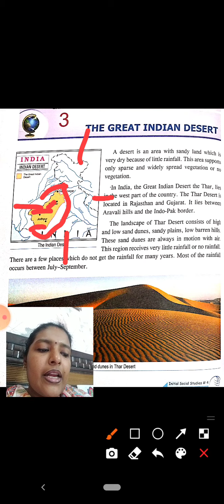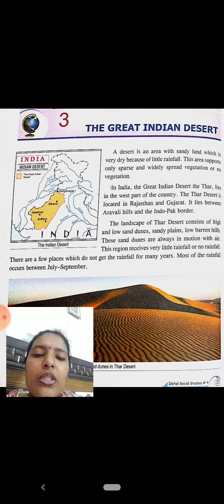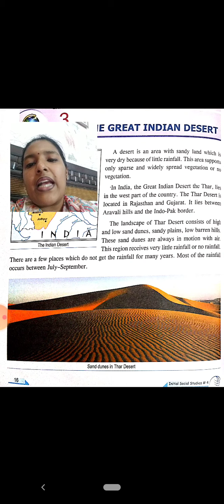Class - 4th (SST) (15/05/2021)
Chapter 1 (The Great Indian Desert) Part 1